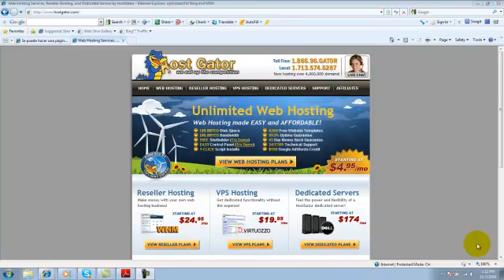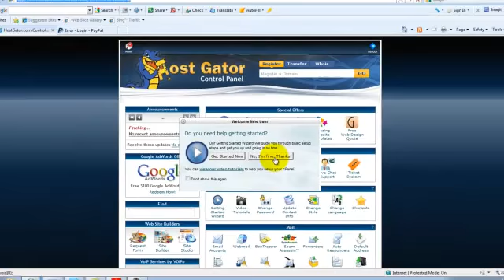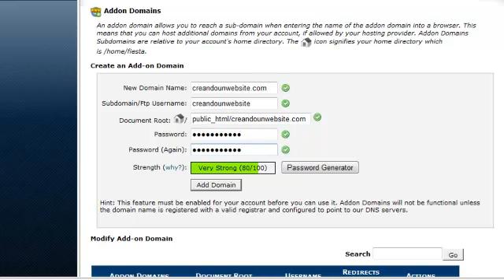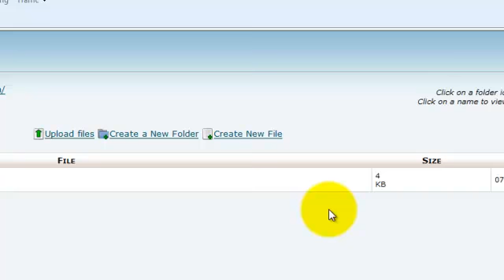3 DNS redirigiendo tu dominio a tu hosting.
segunda parte para redirigir tu nombre de dominio a tu hosting.